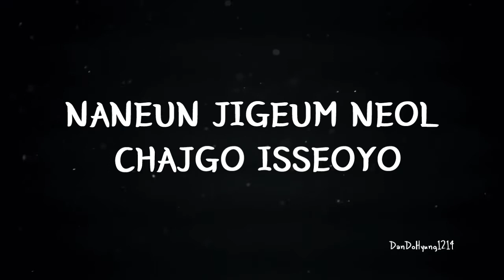Don't Wanna Cry 울고 싶지 않아 | SEVENTEEN 세븐틴 | Romanization Lyrics by DanDoHyung1214